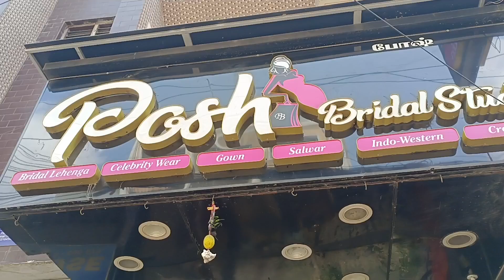🔥 Letest Dipawali Dress Collection gown new party wear look👌Sowcarpet Whole sale price